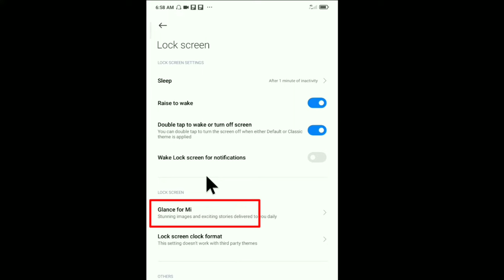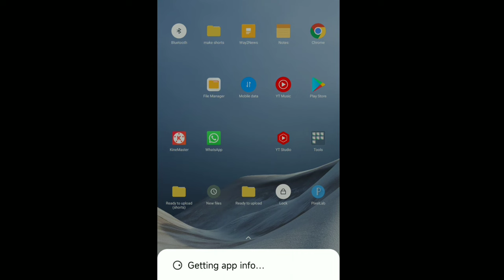how to remove wallpaper icon in lockscreen for redmi in tamil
In this video, we have explained about how to remove wallpaper icon in lockscreen for redmi.
Most of the phone users are facing the lockscreen wallpaper auto change problem. Follow the videos steps and remove wallpaper glance and wallpaper icon from your phone lockscreen.